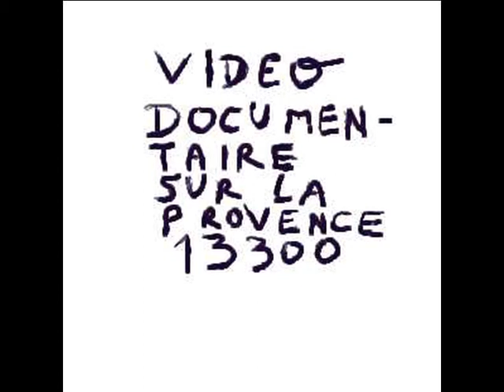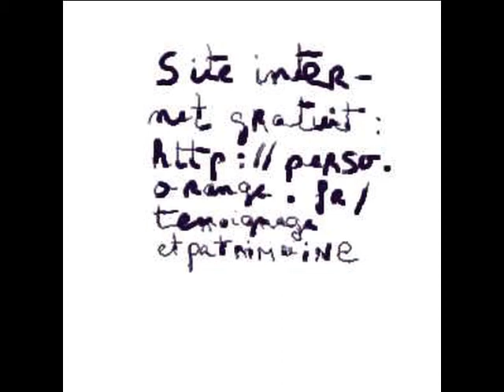17 sur 117 comptes rendus philosophiques artcomesp 13300 art communication esprit philosophie.avi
ou
ART COMMUNICATION ESPRIT 13300